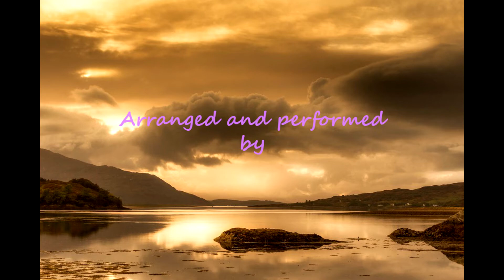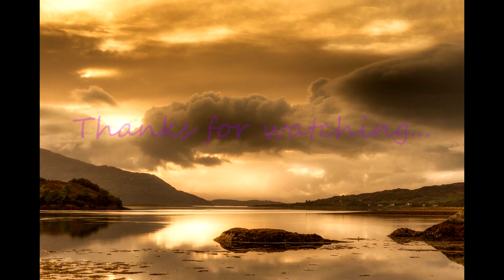Hector the Hero - A traditional Scottish Air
Here's a traditional Scottish Air I love.
Arranged, performed and mixed by Erewän.
This is a personal interpretation: I hope you'll enjoy it.
PS: I apologize for the typing error on traditionnal (traditional), too late to correct on the video...